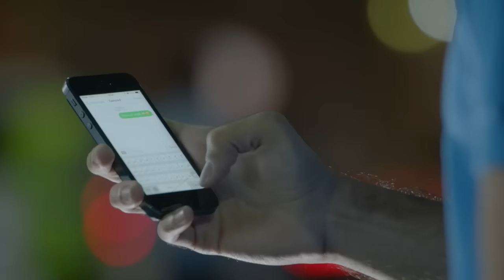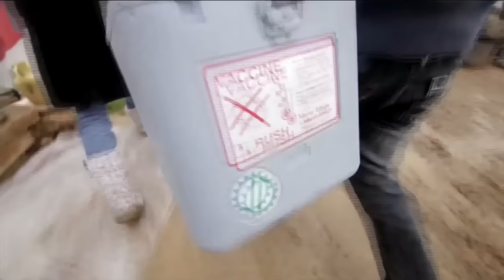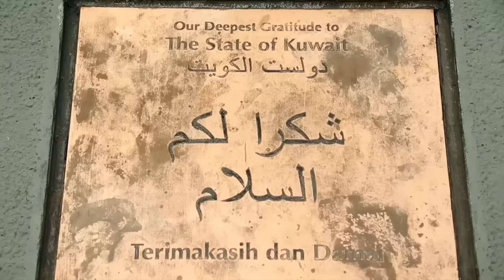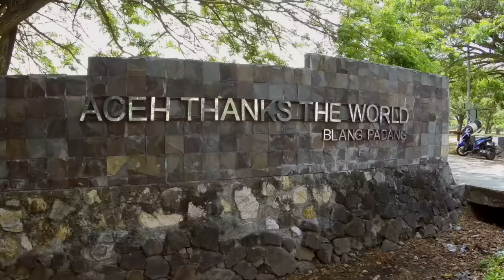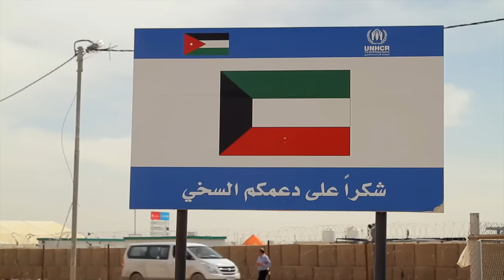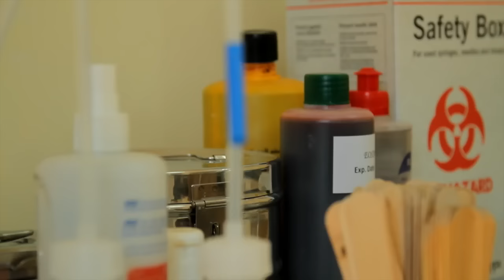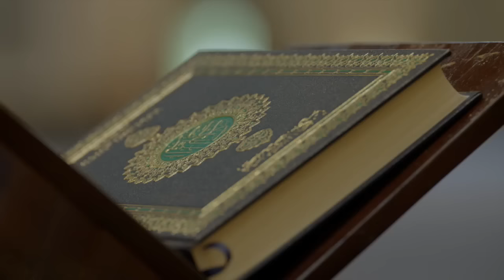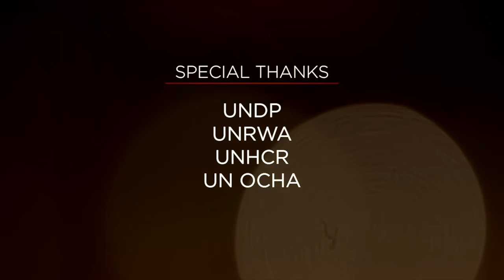KUWAIT - At the Frontline | الكويت في الخط الامامي للعمل الانساني (FULL DOCUMENTARY)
This 30 minute documentary about Kuwait's Global Humanitarian efforts and the 'Humanitarian Leader' award from the United Nations to His Highness Sheikh Sabah Al-Ahmed Al-Jaber Al-Sabah, was produced by QCPTV for the Ministry of Information (Kuwait Television), to find out more please or contact our local team kuwait @ qcptv.com . All rights reserved by QCPTV & the Kuwait Ministry of Information.

Ross Mountain, United Nations Resident Coordinator & UNDP Resident Representative, Lebanon
Dr. Mubasher Riaz Sheikh, United Nations Resident Coordinator & UNDP Resident Representative, Kuwait
Gustavo Gonzales, United Nations Sub-Regional Development Coordinator & Response Facility, Syria Crisis
Zainab Qambar, United Nations - OCHA Humanitarian Affairs Officer, Kuwait
Helen Clark, United Nations Development Programme Administrator
Ban Ki-moon, United Nations Secretary General
Valerie Amos, United Nations Former Under-Secretary General for Humanitarian Affairs & Emergency Relief Coordination
Luca Renda, Country Director, United Nations Development Programme, Lebanon
Sheikh Mohammed Abdullah Al-Mubarak Al-Sabah, Minister of State for Cabinet Affairs, State of Kuwait
Dr. Abdullah Matouq Al-Matouq, International Islamic Charity Organisation Chairman, Advisor Al-Divan Al-Amiri, United Nations Secretary General Humanitarian Envoy to Kuwait
Abdulwahab Al-Bader, Director General, Kuwait Fund
Fareah Al Saqqaf, Loyac Co-Founder, Chairperson and Managing Director
Sheikha Al-Zain Sabah Al-Nasser Al-Sabah, Under Secretary of State for Youth Affairs, Sate of Kuwait
Dr. Yousef Al-Ebraheem, Advisor Al-Diwan Al-Amiri, State of Kuwait
Mohammed Yani, Tsunami Survivor
Azwar Muhammad, Local Volunteer for KRCS 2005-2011
Siti Khadijah, Local Resident, Sheikh Jaber Village (Indonesia)
Abdul Rahman Al-Oun, Director General, Kuwait Red Crescent Society
Jassem Qambar, KRCS Disaster Logistics Officer in Indonesia
Mrs. Yousmaiati, Local Resident, Sheikh Jaber Village (Indonesia)
Mrs. Fauziani, Local Resident, Sheikh Jaber Village (Indonesia)
Mr. Zulkarnaen, Teacher at Al-Mubarakeya School (Indonesia)
Dr. Margaret Chan, Director General, World Health Organisation
Mohammad Abboud, Syrian Refugee Living in Jordan, Amman
Ghazi Salah Al-Din Ghazal, Syrian Refugee living in Jordan, Amman
Youssef Hamadi, Syrian Refugee living in Zaatari Camp, Jordan
Fatima Said, Syrian Refugee living in Zaatari Camp, Jordan
Dr. Musaed Rashed Al-Enizi, Director of the Volunteer and Legal Affairs Departments at KRCS
Youssef Said Saker, Bread Factory Owner
Ms. Raja Abboud, Financial and Managing Director of the Amel Association in Bazourieh Centre
Ghana Awad, Syrian Refugee living in Al-Maashouq, Lebanon
Salim Awad, Syrian Refugee living in Al-Maashouq, Lebanon
Minako Manome, Programme Specialist Livelihoods and Recovery, United Nations Development Programme, Jordan
Sarah Al-Hubaidah, Loyac Volunteer (Homes Project)
Mubarak Al-Azmi, Loyac Volunteer (Homes Project)
His Highness the Emir of Kuwait, Sheikh Sabah Al-Ahmed Al-Jaber Al-Sabah

MOVIE CREDITS
DIRECTOR & PRODUCER
Lawrence J. Ireton
CO-DIRECTOR & PRODUCER
Witold Wilczynski
CREATIVE DIRECTOR
Nathalie Veys
EXECUTIVE PRODUCER
Samia Hamidouche
SCRIPT WRITER
Alexander Thomas
SCRIPT SUPERVISOR
Robert Bennett
EDITOR
Kristof Deak
ASSISTANT EDITOR
￼￼Szabolcs Kovari
CINEMATOGRAPHY (KUWAIT/LEBANON/JORDAN/INDONESIA/LONDON)
Bart Sienkiewicz – Cinematographer
David Pulgarin – Camera Assistant & Steadicam Operator
Rasika Samantha Bulathsinhalage – Grip
Paulo De Sousa – Lighting Assistant
CINEMATOGRAPHY (NIGERIA/EGPYT)
Javier Morgade – Cinematographer
Guillermo M. Diez – Camera Assistant
HELICOPTER CINELFEX OPERATORS
Christopher Gerald Hughes
Dillon Pistorius
COMPOSER
Lennert Busch
SOUND DESIGNER
Mauricio d’Orey
VISUAL EFFECTS / MOTION GRAPHICS
Adam Besenyoi
Viktor Szemerey
COLOURIST
Gwyn Evans
NARRATOR
Philippe Duquenoy
KUWAIT GOVERNMENT RELATIONS
Mohammed Ben Naji, Khalid Al-Ajlan, Ahmed Dashti, Fatema Al-Qallaf
ARCHIVE PROVIDERS
UNICEF, Beachfrontbroll, Mitch Martinez Cinematographer, Charles Pertwee Cinematographer, Associated Press, TVN, Kuwait Fund, Kuwait Red Crescent Society
SPECIAL THANKS
Adam Aba-Husein, Gustavo Gonzales, Tom Thorogood, UNDP, UNRWA, UNHCR, UN OCHA, Generix Post Production, Focus 24 Rental
PRODUCED BY QCPTV
COPYRIGHT BY Ministry of Information